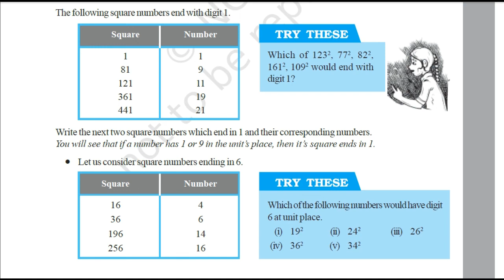page 91 - try these - maths - class 8 - chapter 6 - SQUARES AND SQUARE ROOTS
solution of page 91 -  try these -  maths -  class 8  - chapter 6  SQUARES AND SQUARE ROOTS